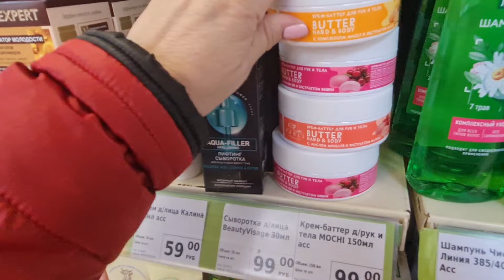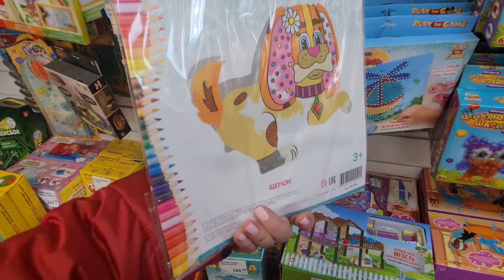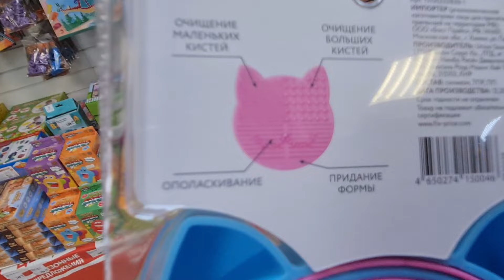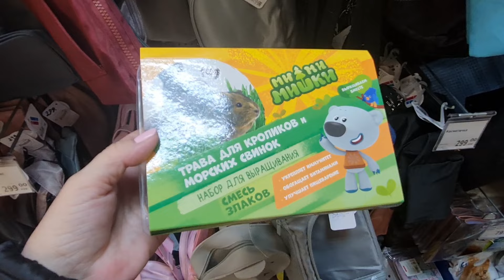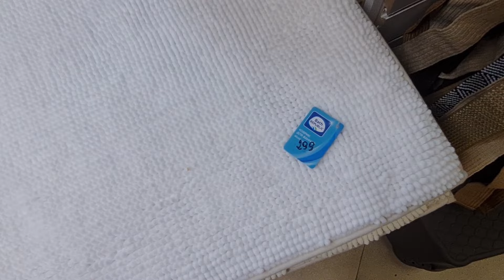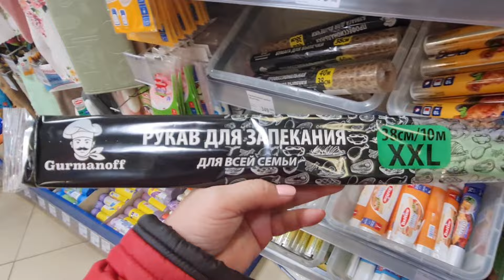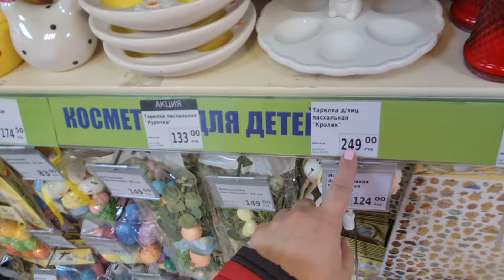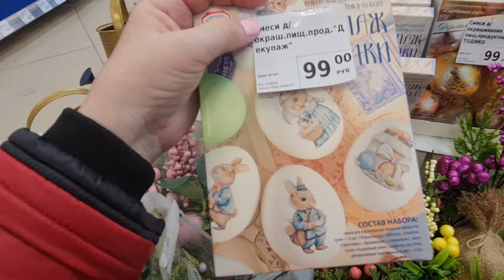ФИКС ПРАЙС.Новинки. Интересные Полезные товары.Много Интересного